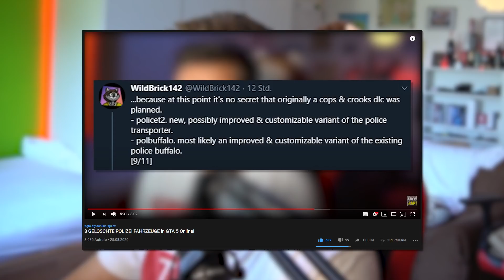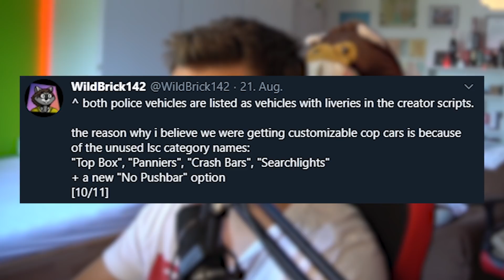NEUE POLIZEI DLC + MONSTER FILES in GTA 5 Online gefunden!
🛒Auf Amazon shoppen geht hier am leichtesten:

Inhalte von diesem Video:
0:00 Begrüßung
0:52 Kleidung in GTA Online geschenkt
2:26 Zusammenfassung
3:50 Meldung hat sich verändert
5:35 Tuning gefunden
6:55 Sound-Effekte
8:25 Wieso gelöscht?
10:00 Ende
10:52 Outro

§Rechtliches